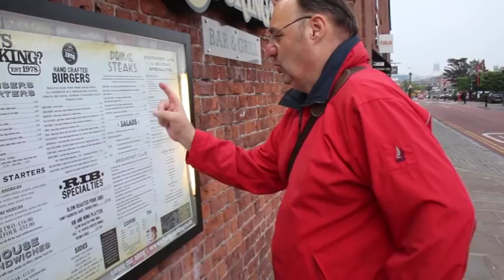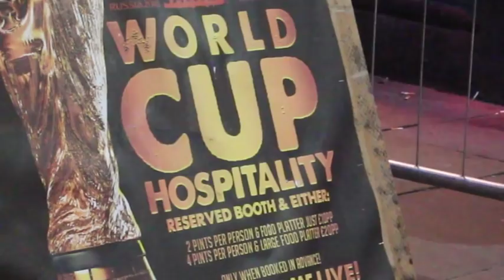Najava utakmice CROATA vs BRAZIL iz Liverpoola